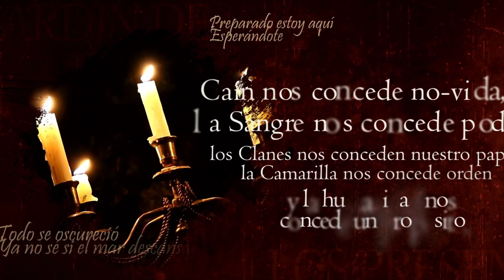Vampire: The Masquerade 🌹 El Jardín de los Presentes - Canto XXVIII La Sagrada Familia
El reencuentro con la Sheriff (y el paquete que arrastra consigo) ameritan un par de medidas desesperadas para que la coterie siga adelante, mientras atrás las nubes de tormenta siguen acumulándose sobre la ciudad.

Preintro y Outro por Max Kruspe!

🦇Coterie🦇
🧛Lordi, Narrador

CAPÍTULOS
0:00:00 La espera
0:06:24 Preámbulo
0:10:28 Comienza la noche
1:05:37 Interludio
1:13:28 Continúa la noche
2:22:44 Se cierra el telón